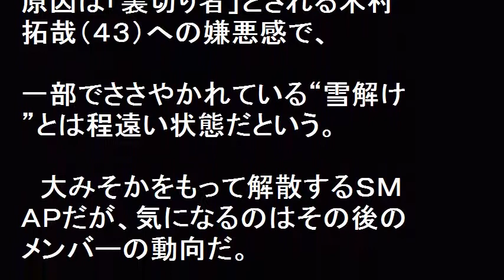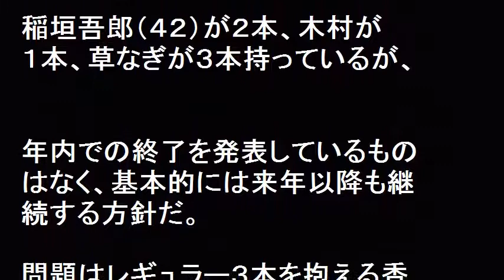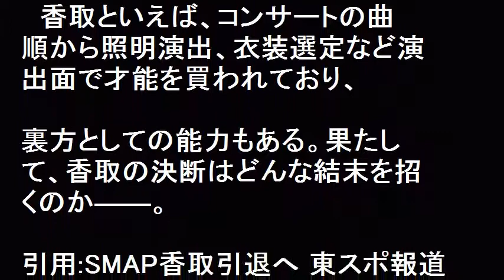SMAP 香取慎吾 来年９月芸能界引退！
SMAP　香取慎吾　来年９月芸能界引退！年内で解散するＳＭＡＰのメンバーの今後の活動が気になる所でここに来て香取慎吾がジャニーズ事務所との契約が切れる来年９月をもって、芸能界を引退する。原因は「裏切り者」とされる木村拓哉（４３）への嫌悪感で精神的にはかなり参っている香取の芸能界引退という決断だ。すでに親しい知人、関係者らには引退の意向を伝えている。